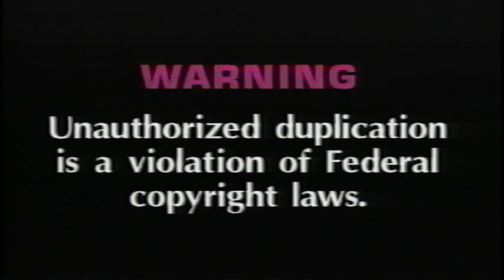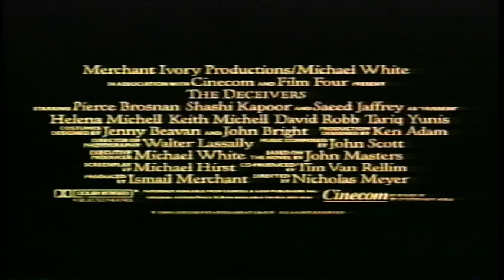Opening to Maurice 1996 VHS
A majority of the opening has color issues, caused by the converter itself.

Distributors: Evergreen Entertainment/Hallmark Home Entertainment
Stock No. VHS 65133